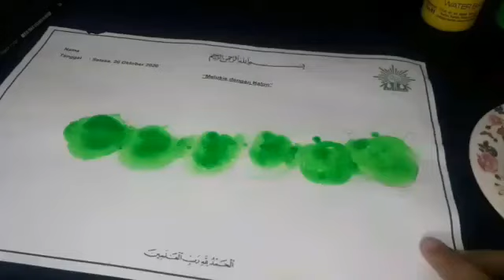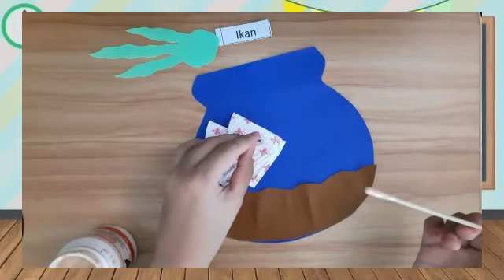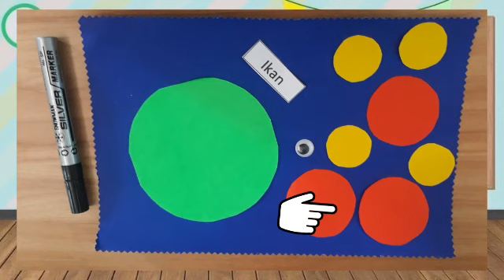BELAJAR DARI RUMAH A1 | TEMA HEWAN PELIHARAAN 1